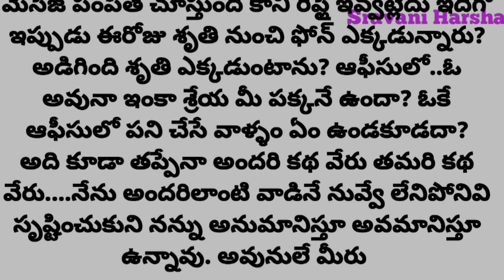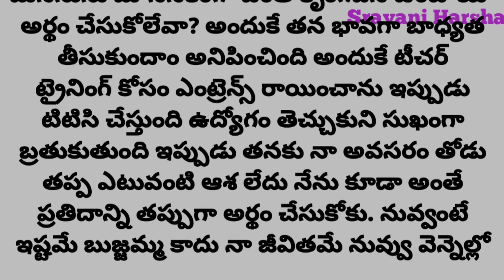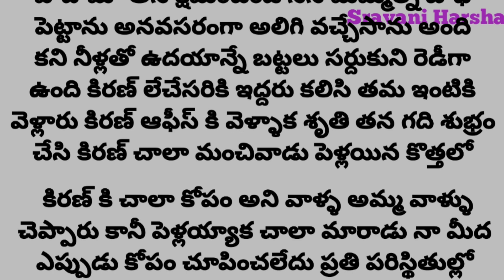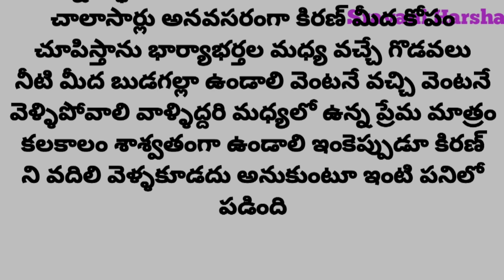భార్యాభర్తలు తప్పకుండా వినాల్సిన కథ...